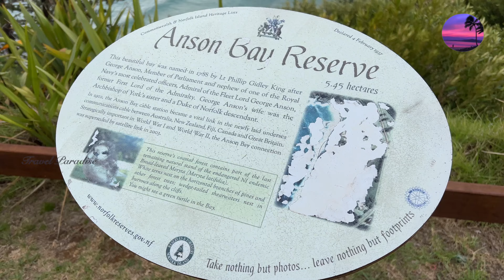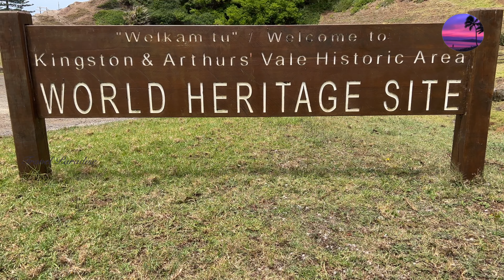NORFOLK ISLAND|Kingston Arthur's Vale Historic Area|Mt. Pitt|Emily Bay|Captain Cook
Norfolk Island offers all the things you love about the South Pacific, and a whole lot more.
Around every bend you’ll find a new surprise or twist that will make you rethink your notions of paradise.
Norfolk Island’s fish-filled waters will have you reeling in the haul of a lifetime and empty waves will take you back to a time when surfing had soul. If you prefer adventures on dry land, the Kingston UNESCO World Heritage Site will transport you back through some of the most punishing and daring chapters of Australian and South Pacific history.
Norfolk Island, officially Territory of Norfolk Island, external territory of Australia, in the southwestern Pacific Ocean, 1,041 miles (1,676 km) northeast of Sydney.